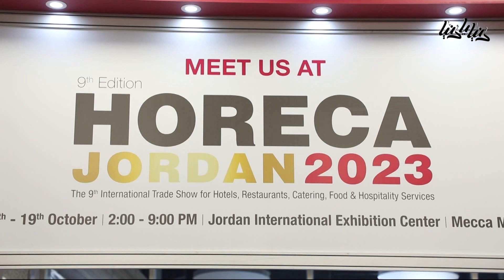افتتاح معرض هوريكا الدولي لعام 2022 - دنيا يا دنيا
تم افتتاح معرض هوريكا الدولي لعام 2022 والذي يختص بخدمات الضيافة والصناعات الغذائية بحضور وزير السياحة وعدد كبير من  الشيفات والشركات العربية والعالمية .. التفاصيل في التقرير التالي